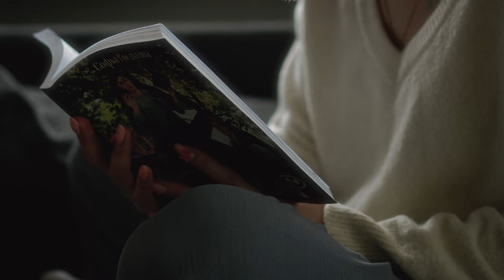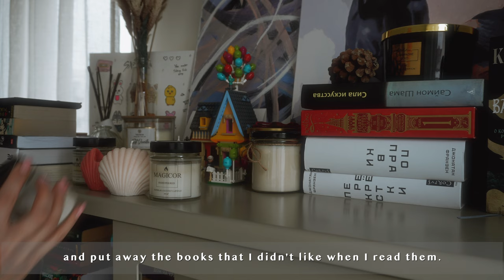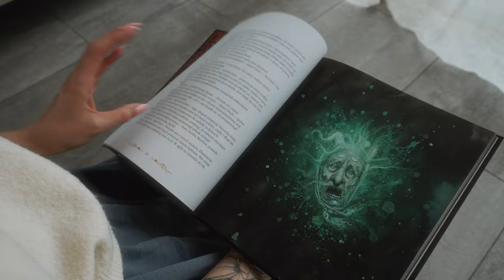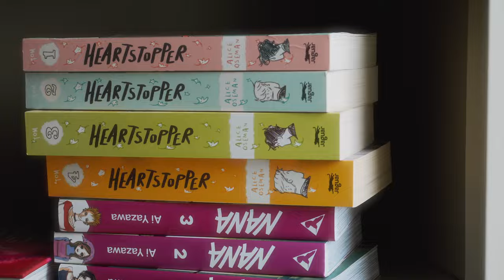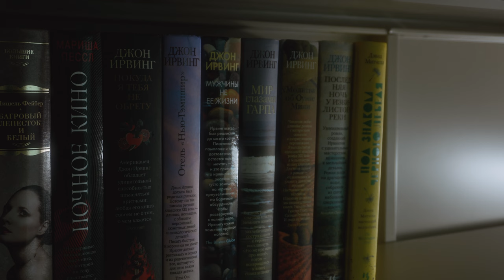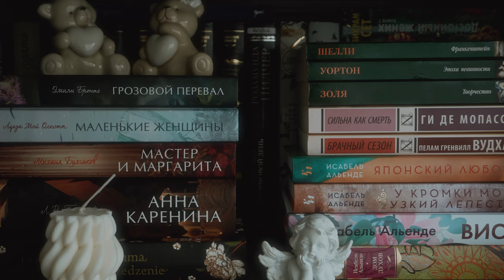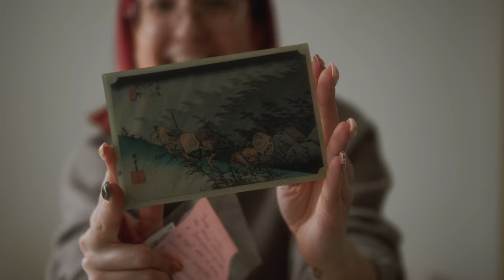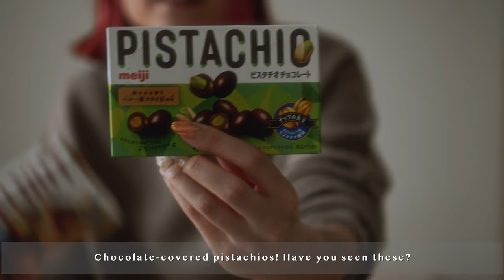Hobby of My Life | My Bookshelves | Cosy, Calm Living Vlog | Slow life stories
Vlog#40: Hobby of My Life | My Bookshelves | Cosy, Calm Living Vlog | Slow life stories

I am happy to see you in my cosy, silent vlog. In this vlog I will share with you the story of the origin of my life's hobby. I will also do a rearrangement of my bookshelves together with you, share my favourite books and genres. As always, my vlog will be full of candles, cosiness and books, as well as happy moments of my slow life. I invite you to cook a delicious quiche with me, unpack a parcel from my friend from Japan and dive into the world of books.

Video style: Slow living, silent, life vlog.

With love, Kristy and Chester🤍

Here I share my photos and feedback on the books I've read

00:00 Intro
00:21 Cosy morning, the story of the origins of my hobby
02:42 Homemade quiche
05:44 My bookshelves and favourite books
09:43 Unpacking a parcel from Japan